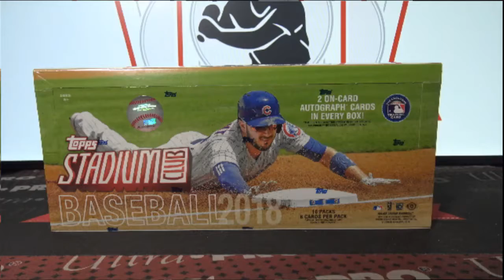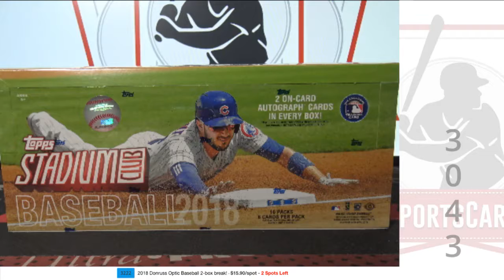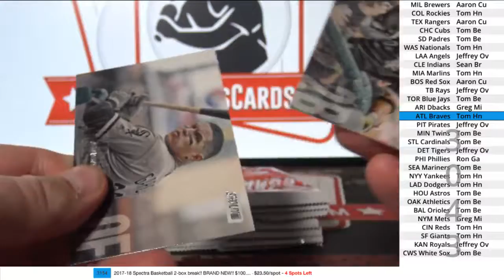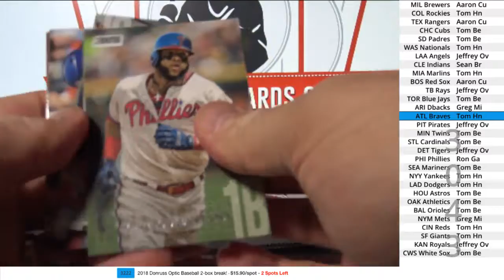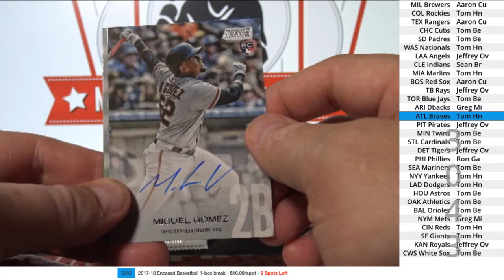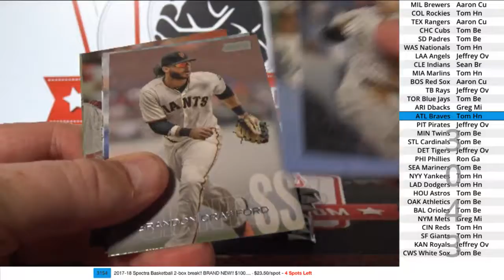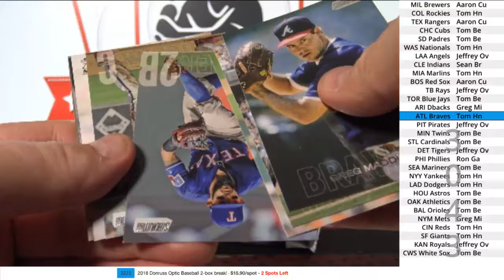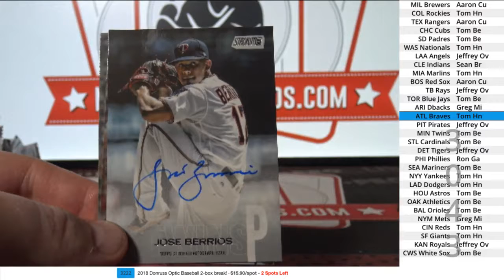(Break ID: 3043) 2018 Stadium Club Baseball 1-box break!